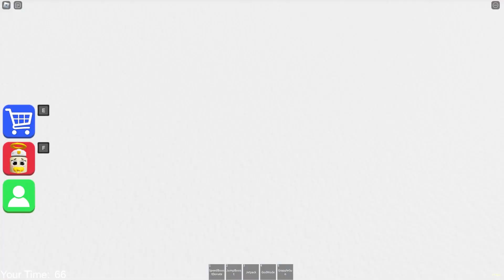😈 BABY DEMON and 👼 BABY ANGEL | BARRY NEW SCARY OBBY ROBLOX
❤️️ Write in the comments what video should I make next.
The gameplay is recorded in the game roblox on the map